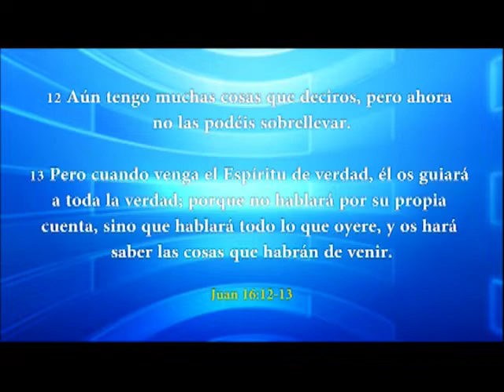HNO. PUERTAS | LA ORACIÓN QUE FUNCIONA | LOS MATUTINOS | LUZ TV | PROGRAMA TV CRISTIANO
Los demonio tienen que temblar cuando nosotros hablamos, pero debemos estar lleno del Espíritu santo.

explicación de:
Lucas 9